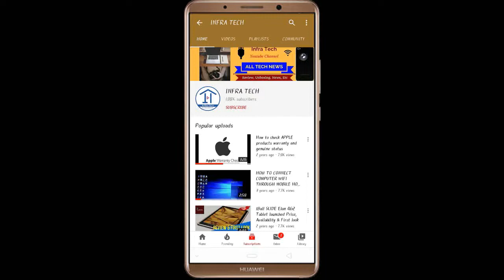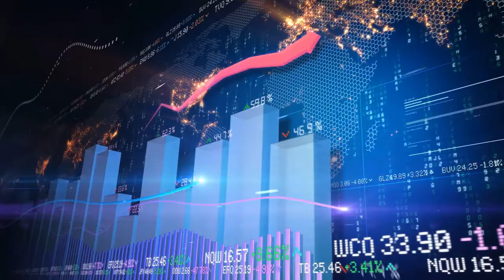Huawei Freebuds 3 Earbuds launched Price, Review and Specifications | Infra Tech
In this video I make a review of Huawei Freebuds 3 Earbuds launched Price, Review and Specifications | Infra Tech.